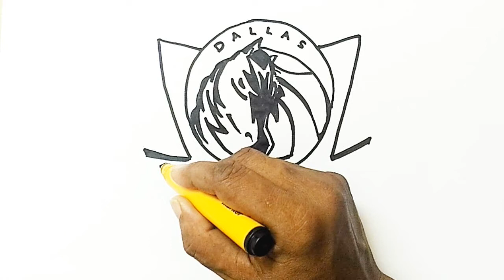How to Draw the Dallas Mavericks Logo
Learn how to draw the Dallas Mavericks logo in this simple step by step drawing tutorial